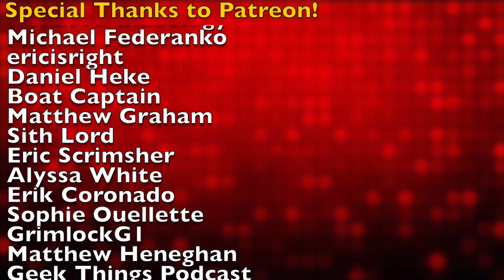5 MUST OWN Games That NEED To Be Ported To Nintendo Switch! ft. Ircha Gaming | 8-Bit Eric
8-Bit Eric ( 8BE ) Today Irene from Ircha Gaming shares her 5 must own games that she wants ported over to the Nintendo Switch.